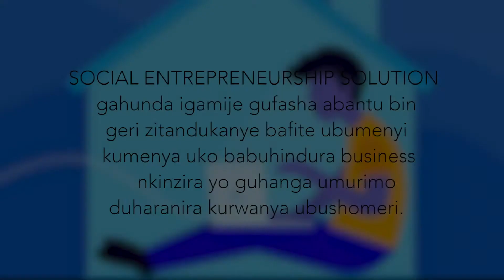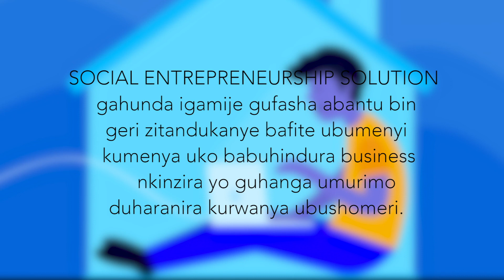NONEHO IGISUBIZO CY'UBUSHOMERI KUBANTU BAFITE UBUMENYI CYABONETSE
INTAMBWE YAMBERE DUKWIYE GUTERA NKABANYAFRIKA NI UGUSHAKA UMUTI WIBIBAZO DUFITE.

ubushomeri ntago ari ikibazo gihambaye cyane kuburyo kitakemuka nimba twarigeze guharanira ubwigenge nkuko mandela nelson yabikoze ndetse nabandi ntago gukemura ikibazo cyubushomeri aribyo bigiye kuba ingume.

bikwiye kuba inshingano zaburiwese aho ari hose ko gushyigikira igihugu cye nawe yishyigikira  nibyo bikwiye kuturanga kandi bikatubera inzira ituganisha kubyiza.